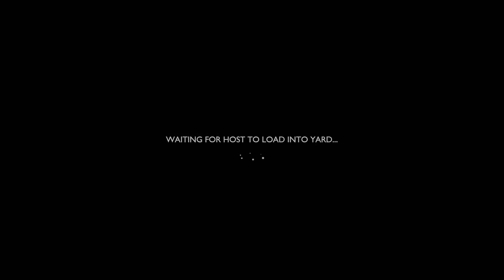Big Trouble In Big Backyard 19 - Grounded Return #19